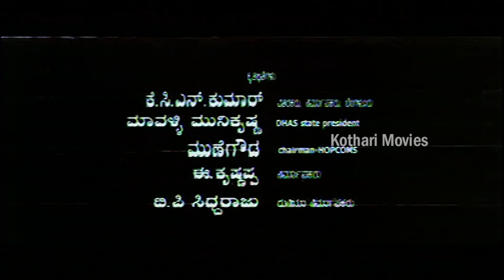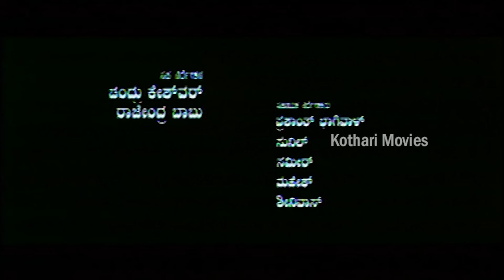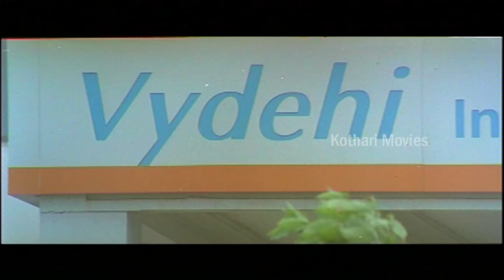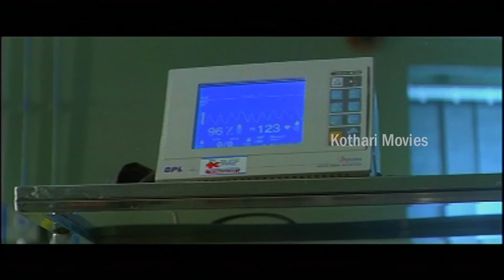HRUDAYA I MISS YOU | Shreyas (HP), Sagar (HP), Yogesh (VP), Rashmi (VP), Maithriya, | Kannada Movie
Movie : HRUDAYA I MISS YOU

Star cast : Shreyas (HP), Sagar (HP), Yogesh (VP), Rashmi (VP), Maithriya, Vinaya Prakash, Kavitha, Sathyajith, Santha Nataraj, Harish, Srikanth, Gajendra

Summary : Jeeva (Shreyas) is raised by his mother (Vinaya Prakash) to become a doctor because his father died of a heart problem and a weeping but determined mother pledged to make her son a doctor. A devotee of his mother and mission, Jeeva doesn’t love any girl but swears by friendship! Enter Nandini (Maitreyea) and she is instantly liked by the hero, Jeeva’s mother! So much so that she even entrusts her son’s care to Nandini. But then villain Rakesh (Sagar) falls for Nandini and is hell bent on marrying her. He even kidnaps her.

Director : Sathya
Banner : Gopi Enterprises
Producer : M Gopi Yadav
Release Date : July 25, 2008
Story : Sathya
Screenplay : Sathya
Dialogue : Sathya
Lyrics : Sarvesh Bidar, Hrudaya Shiva, Sathya
Cinematography : Gauri Venkatesh
Editing : Balu Nayak
Stunts : Nanjundi Nagaraj, Kaurava Venkatesh
Stills : Nagaraj
Choreography : Raghu, Paramesh, Manju
Art : Tharmacol Srinivas
PRO : Nagendra
Publicity Design : Manju
Costume : Prabhu
Makeup :  Srinivas